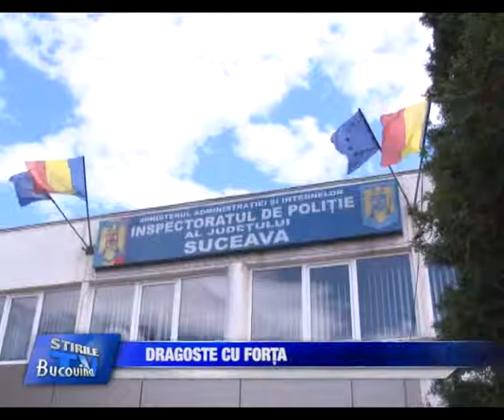08 Dragoste cu forta Bucovina TV_ro - 28-05-2113